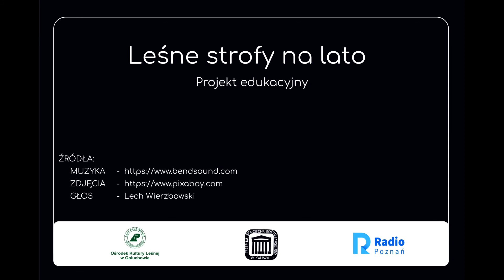Władysław Dzięgała - W SERCU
Wiersz czytany w ramach projektu "Leśne strofy na lato" realizowanego przez Ośrodek Kultury Leśnej w Gołuchowie we współpracy z Teatrem im. Wojciecha Bogusławskiego w Kaliszu i Radiem Poznań. Więcej informacji na

 GŁOS    -  Lech Wierzbowski